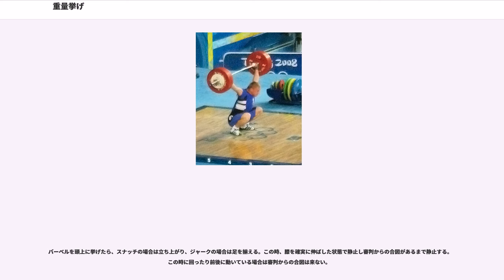重量挙げ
重量挙げ（じゅうりょうあげ）は、バーベルを両手で頭上に持ち上げて、その重さを競うスポーツ。ウエイトリフティング（"Weightlifting"）とも呼ばれる。

体重別に階級分けされており同じ階級内で記録を競う、種目は「スナッチ」と「クリーン&ジャーク」の二つがあり、それぞれ3回ずつの試技を行い、各種目の最高挙上重量の合計（トータル重量）で順位を決める。ただし、いずれかの種目、もしくはどちらの種目でも3回連続で失敗するとトータル記録は0kgとなり、失格となる。試技には制限時間があり、基本的には1分、高校生の大会では30秒であることが多い。制限時間以内にバーベルを膝より上に離床できないとその試技は失敗になる。しかし、制限時間が数秒であったり残り少ない場合はタイムキーパーと呼ばれる審判の判断で、膝を通過していなくてもバーベルが床を離床した瞬間に制限時間を止める場合もある。トータル重量のみを争うオリンピックなどでは、スナッチ競技で失格になるとクリーン&ジャーク競技には参加できない。

バーベルを頭上に持ち上げて静止し、3人の審判の中2人が「降ろせ」の合図を出すまで降ろしてはならない。その際、自分の腰の位置まで手を添えて体の前面に降ろさなくてはならない。また確実にプラットフォーム上に降ろさなければならない。

試技の順番は申告した重量の低い選手から行い、同重量の場合は事前に抽選をしてある抽選番号に従う。バーベルは1kg刻みで増量できる。試技に失敗した場合は同じ重量で再度試技することができる。重量を申告した後でも2回まで重量変更が行える。重量変更を行う場合は制限時間30秒前のファイナルコール以前に行わなければならない。制限時間が30秒の試合では選手名をアナウンサーにコールされた時点で重量変更はできなくなる。同記録の場合は体重が軽い者が上位となる。同記録・同体重の場合は先にトータル記録を成立させた者が上位となる。

検量は試合開始2時間前から60分間行われる。体重に過不足があった場合に限り制限時間内に何度でも再検量が許されている。

国際ウエイトリフティング連盟（IWF）が女子競技を公式に認めたのは1983年だが、1980年にはアメリカで女子の参加が認められた。1986年にハンガリーで開催されたパンノニアカップにて女子も加わり初の国際大会となった。翌1987年には女子世界選手権が初めて開催され、1990年アジア競技大会を皮切りに順次国際総合競技大会にも採用され、ワールドゲームズ1997で実施された後に2000年シドニー大会よりオリンピックにも加わった。

現在国民体育大会・インターハイ等学生大会も毎年行われ盛況である。因みに全日本大学対抗ウエイトリフティング選手権大会は第60回（2014年）を数え、男子優勝は日本大学・2位法政大学・3位九州国際大学　女子優勝平成国際大学・2位金沢学院大学・3位関西大学であった。（女子の部は1999年度から実施）

有名選手には三宅義信（1964年東京オリンピック・メキシコシティオリンピック金メダル、ローマオリンピック銀メダル）、義信の実弟でメキシコシティオリンピック銅メダルの三宅義行、義行の実子でロンドンオリンピック銀メダリストの三宅宏実などがいる。また、日本人選手の育成及び、東南アジアでの競技普及に貢献した清水友貴がいる。

階級名は通常数値が使用され、男女ともに10階級ずつ存在する。現在の階級は2018年から。

国際ウエイトリフティング連盟により規定がなされている。

足腰のバネ及びスピードとタイミングとバランスが重要な要素を占めている。

ルールでは腰を落とした状態でバーベルを受けとめてそのまま立ち上がることを認めている。
このため腰を落とさないでバーベルを頭上（スナッチ）もしくは肩（クリーン）の位置まで一気に持ち上げること（ハイスタイル）は通常行われない。

ほとんどの選手が、胸（スナッチ）あるいは臍（クリーン）の高さまでバーベルを持ち上げておいて、すばやく腰を落としバーベルの下に一気に潜りこみ蹲踞して受け止めて、そのまま立ち上がる（スクワット）というフォーム（スクワットスタイル）を採用している。この他に、蹲踞しないで足を前後に開いて腰を落とすスプリットスタイルも以前は存在していたが、現在ではクリーン&ジャークのジャーク動作以外をスプリットスタイルで行う選手は皆無である。

バーベルの握りはフックグリップという特殊な握り方を採用している。親指をバーと他の...